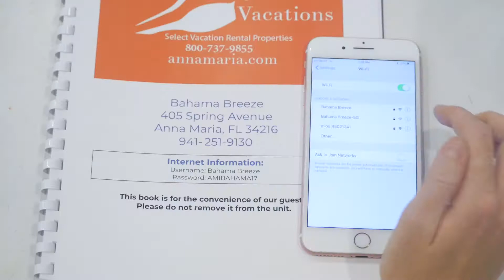Wifi Instructions For Your Vacation Rental | Anna Maria Vacations | Glad To Have You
Learn how to connect to and troubleshoot your Anna Maria Island vacation rental's Wifi during your stay with Anna Maria Vacations! We offer an array of different properties from luxury homes to beachfront condos, however, all have Wifi included.